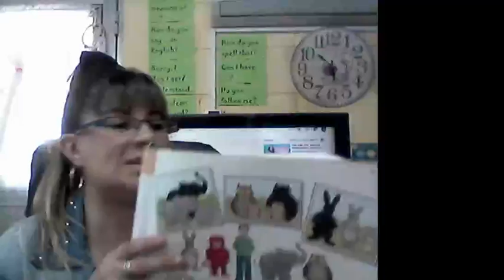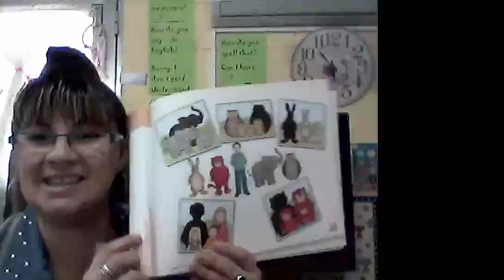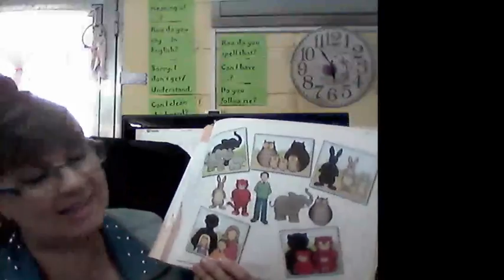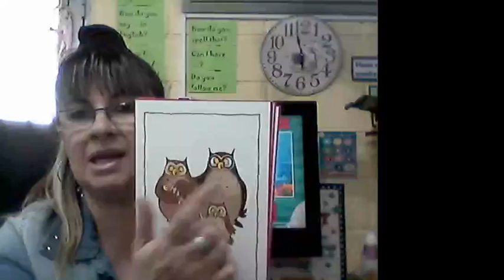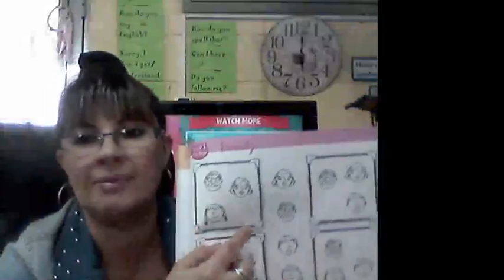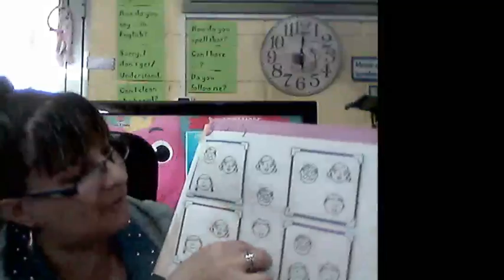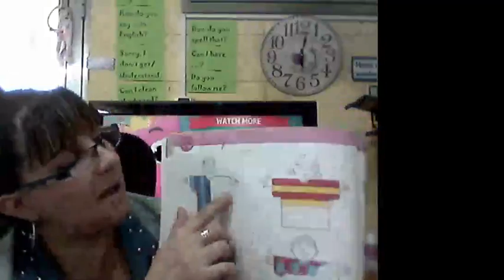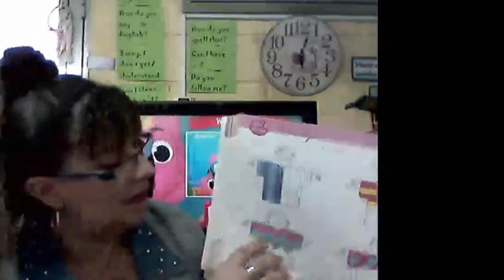SALA DE 4 - INGLÉS - CLASE DEL 9/11/2020